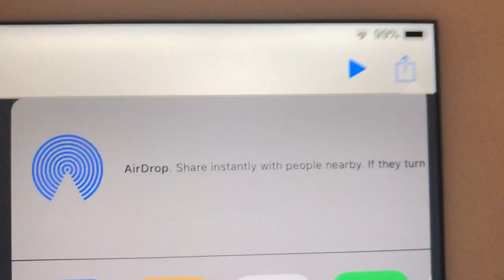Import music from your e-mail, whatsapp, etc. ChoreoMaker 1.6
MORE ChoreoMaker!